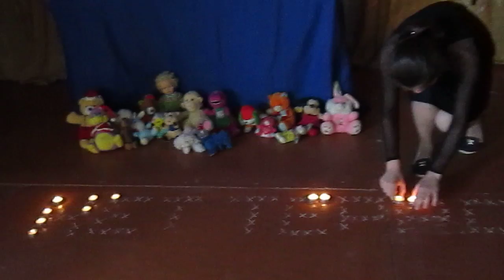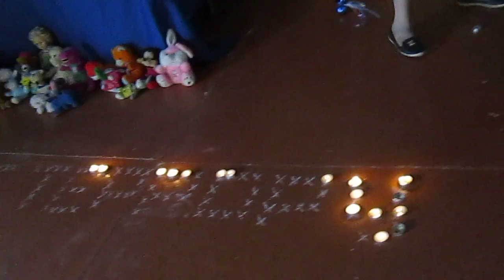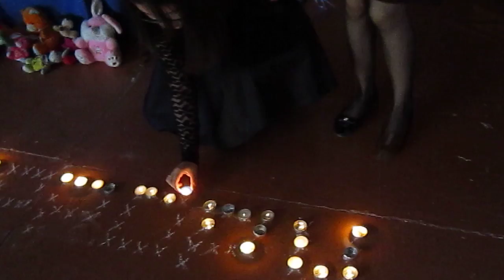ДЕНЬ СОЛИДАРНОСТИ В БОРЬБЕ С ТЕРРОРИЗМОМ-2016 ЧАСТЬ4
3 сентября 20 16 г. В гимназии было проведено мероприятие посвященное бесланским событиям. Присутствовали учащиеся старшего звена школы.На мероприятии было показано много видеокадров тех черных дней. Так же присутствовали представители антитеррористической комиссии в лице начальника отдела  защиты населения при чрезвычайных ситуациях Гусейнова Ислама Магомедовича и ведущего специалиста по пожарной безопастности Марданова Магомед – Расула Ахмедбековича.
3 сентября – признанный день солидарности в борьбе с терроризмом, поэтому мы не могли не вспомнить выпускника нашей школы Гасана Муталибова, который погиб совсем недавно от рук смертников.
Со своим словом выступили директор и завуч нашей школы. Очень трогательно выступил ученик 7 класса  гимназии Симонянц Витя, которому случилось побывать летом этого года в Беслане, в той самой школе. В память о всех жертвах терактов мы выложили зажженными свечами слова «НЕТ ТЕРРОРУ». А в небо выпустили белые шары с черной лентой, как символ душ, улетающих от нас.
Мероприятие подготовила вожатая гимназии №2 Муталибова А. А.